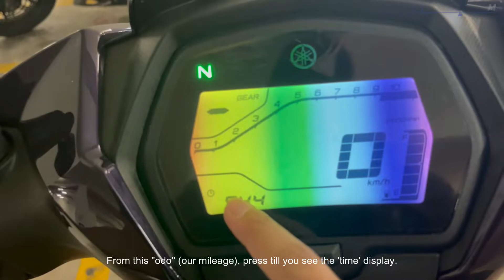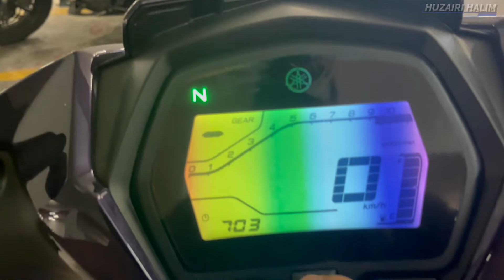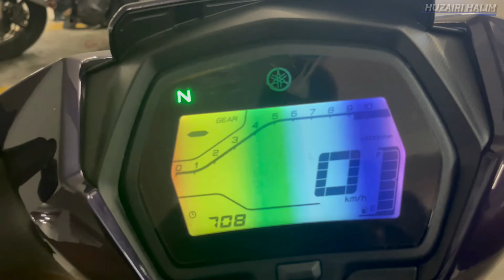YAMAHA LC 135 V8 CHANGE TIME/CLOCK ON DIGITAL METER TUTORIAL | LC MX EXCITER 135 FUEL INJECTION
Rupa-rupanya ramai yang tak tahu macamana nak tukar masa ni so aku share sikit ya. Semoga bermanfaat.